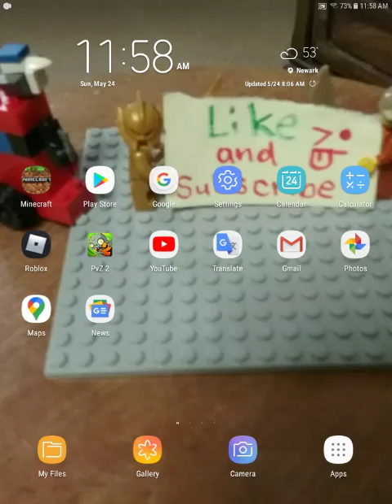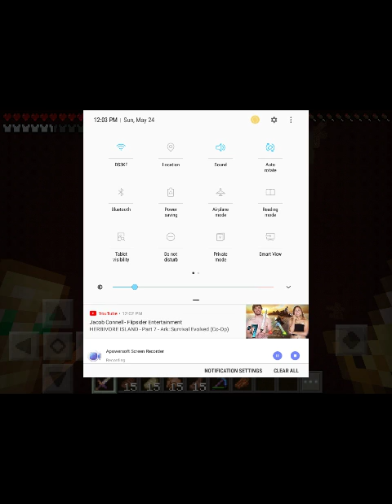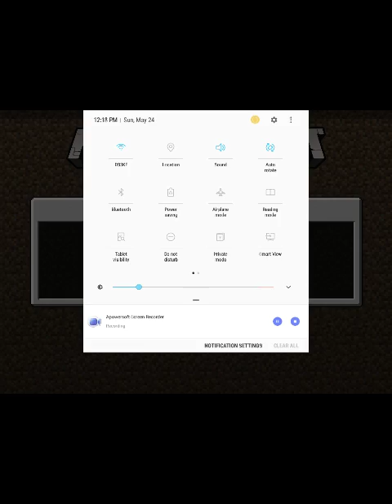I manage to find an old nether portal in the nether.